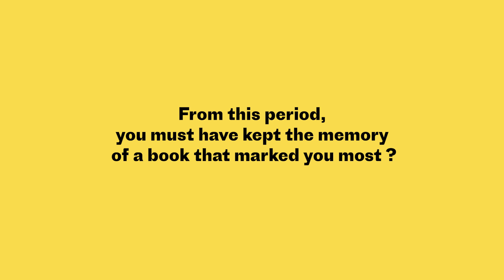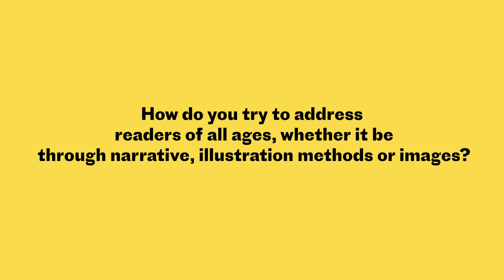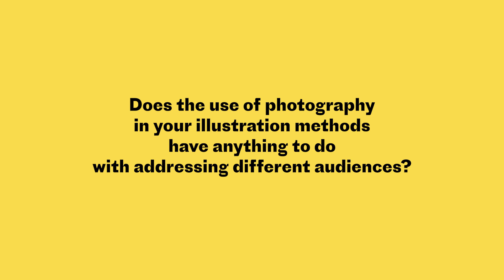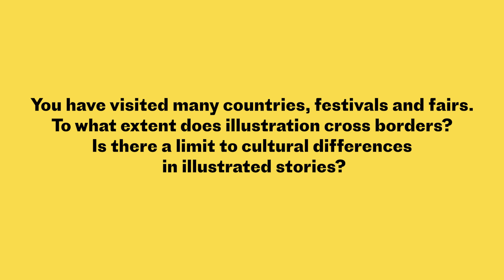Interview of Beatrice Allemagna - South Ken Kids Festival 2022